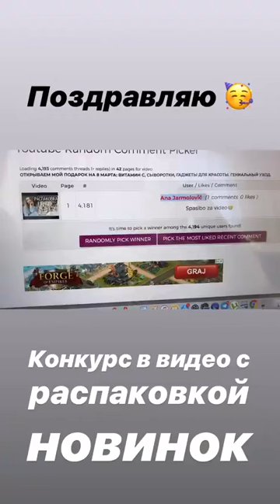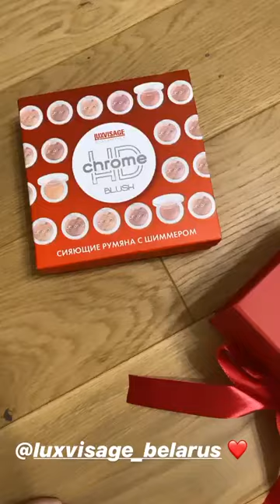Лучшие сторис Olga Muszynska (@osia2013) подборка 🔥 от Undelete News за 10.03.2020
Olga Muszynska - ТОП новых 🔥 Instagram Stories (@osia2013)